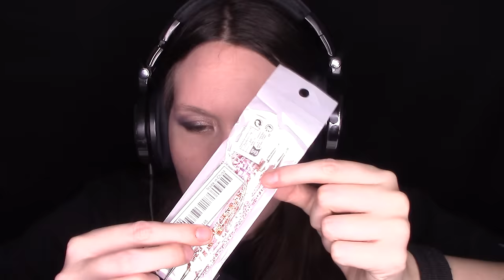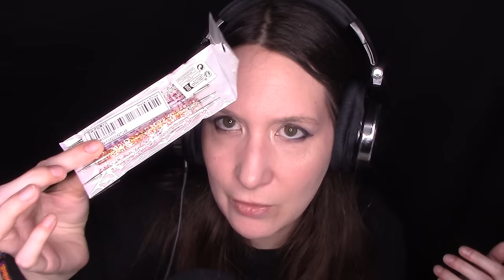ASMR SHEIN HAUL: Tingles & Spoiler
Ciao Creatura sto inserendo i CODICI dei prodotti, non ci credo mi sono ricordata, mi sento molto professionale ora 😎 Gli stampi te li cerchi 🫠

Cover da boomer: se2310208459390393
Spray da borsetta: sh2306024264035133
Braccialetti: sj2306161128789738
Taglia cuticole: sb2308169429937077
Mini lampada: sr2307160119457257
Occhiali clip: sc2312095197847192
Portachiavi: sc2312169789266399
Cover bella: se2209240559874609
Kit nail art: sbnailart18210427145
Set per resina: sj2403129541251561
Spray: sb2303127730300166